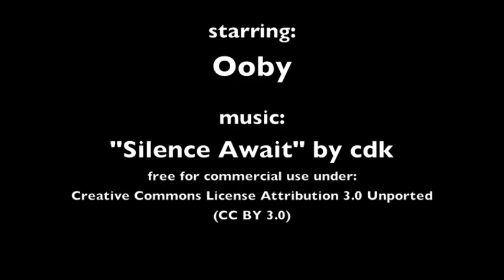Adorable Bulldog Makes Hilarious Noises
Ooby the Bulldog in "The Saga of the Out-of-Reach Toy"

Ooby pushes her toy under the dresser.  the drama unfolds therefrom.  these are the ridiculous noises she makes when she wants something.  this was literally a 45 minute ordeal.  and yes, i finally retrieved it for her.